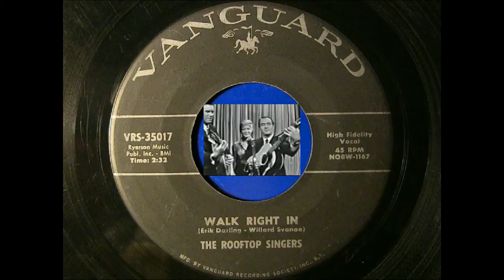"1962" "Walk Right In" / "Cool Water", The Rooftop Singers (Classic Vinyl)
"Walk Right In" (Eric Darling / Willard Svanoe)
"Cool Water" (Bob Nolan)
*Erik Darling put the group together in June 1962 specifically to record an updated and up-tempo version of a 1929 Gus Cannon folk blues song, "Walk Right In". The trio recorded the song for Vanguard Records, with updated lyrics and an arrangement featuring paired 12-string acoustic guitars. The record became the most successful in Vanguard's history